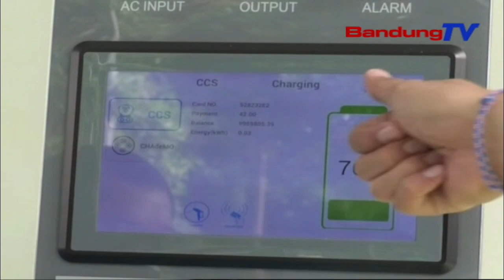MANGSANA KENDARAAN LISTRIK, JABAR BAKAL NAMBAHAN JUMLAH SPKLU